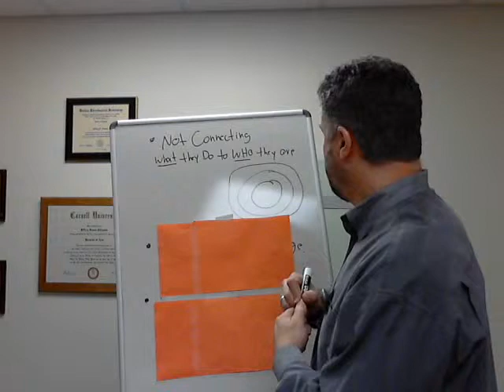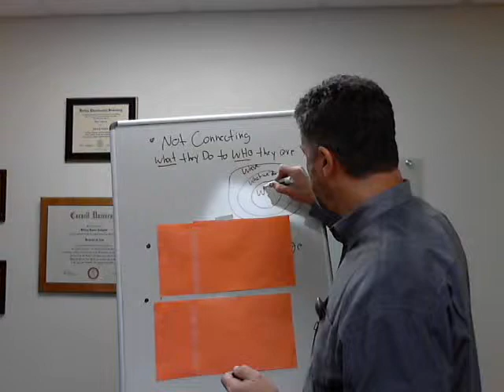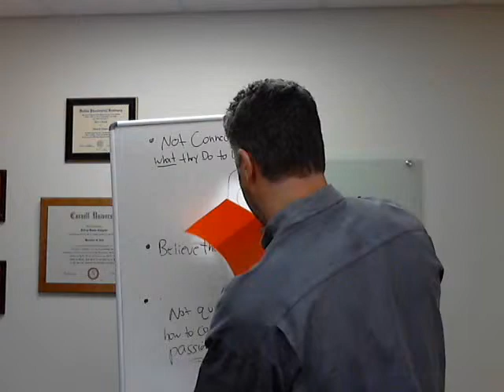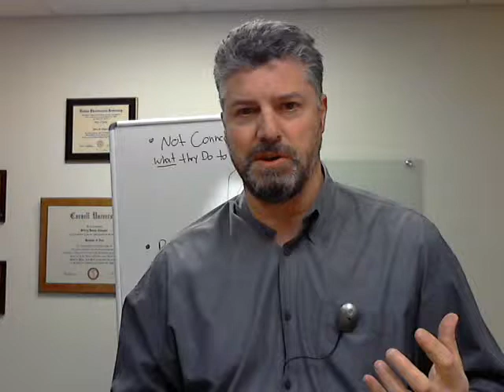Three Major Mistakes Professional Women Make That Keep Them Frustrated and Stuck at Work